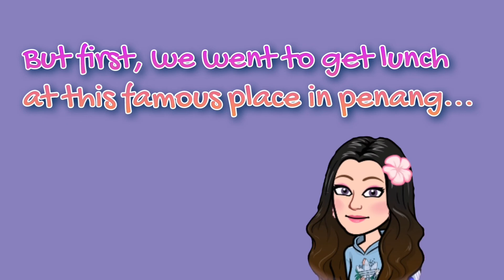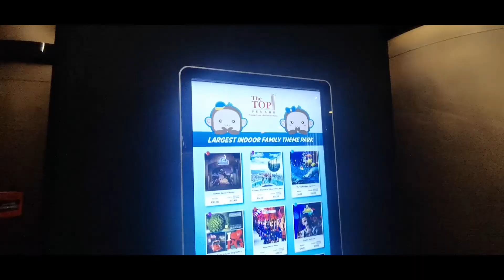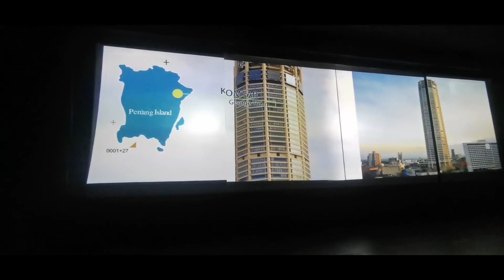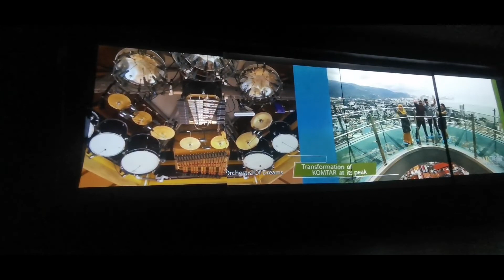The TOP In Penang!!! 🔝✨*BEAUTIFUL* |Batrisyia Yasmin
Hey guys! 🦄It's me Batrisyia! I hope you guys enjoy today's video because today I went to The TOP in penang!! It was so much fun visiting this place because there so many fun activities there! In this video, you can see me play in 3 different places such as jurassic research, the Aquarium and the rainbow skywalk. ⬇️👇🏻
-Love Batrisyia

Holidays videos!

              4k ultra HD action camera (go pro)
Edit:Powerdirector
Songs:Wanna-ikson (no copyright)
            All night- ikson (no copyright)
            Harmony-ikson (no copyright)